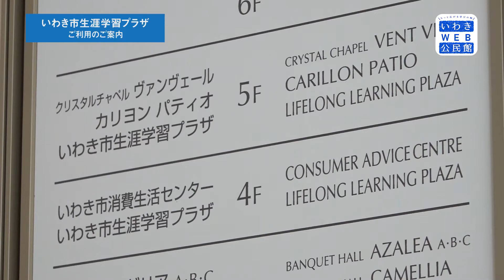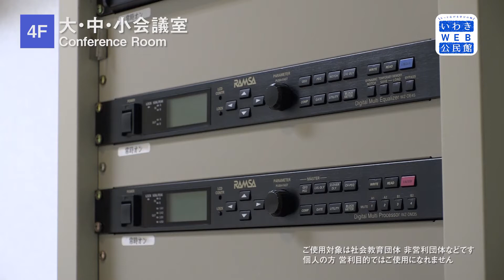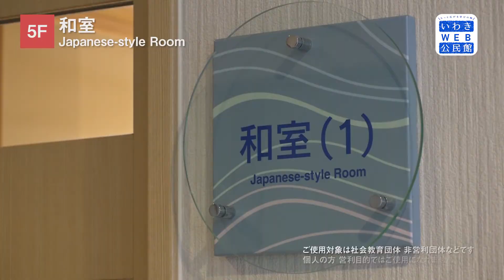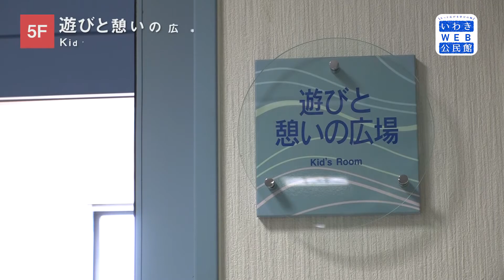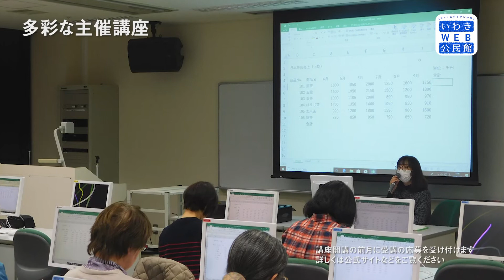いわきWEB公民館 いわき市生涯学習プラザ施設紹介【いわき市生涯学習プラザ】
‹もっと広がる学びの輪　いわきWEB公民館›
「いわき市生涯学習プラザ　ご利用のご案内」
本施設は、市民の皆さんが自ら学び、高め合い、ふれあいの輪を広げていくための施設です。さまざまな情報を収集・発信する生涯学習の拠点として、市民の皆さんが集い、交流、学習できる場を提供しています。
ＪＲいわき駅にほど近いティーワンビルの４階、５階にあり、各種市民講座等を実施しているほか、会議室、研修室、和室や茶室など、各フロアで使用目的に合った施設をご利用いただけます。